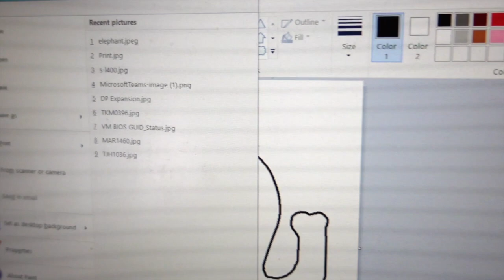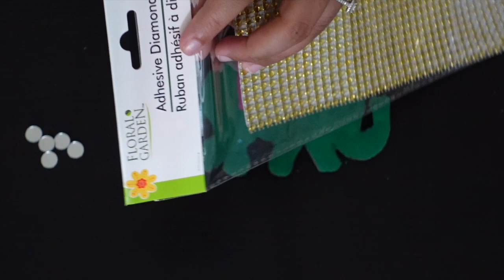DIY Elephant Wall Hangings 🌸😊 | Best Out of Waste | Sandhya's World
Hello Everyone,

Today i have shared a low budget DIY Elephant Wall Hangings from BEST OUT OF WASTE. I hope u all will like it.

Links for the material which i used in this DIY :
Small Round Mirrors
Small Adhesive Square Mirrors
Adhesive Diamond Wrap Gold
Pom Poms for Crafts
Craft Beads
Key Rings
Jingle Bells for Crafts : AUEAR, Mini Gold Liberty Jingle Bells for Craft Making Wind Chimes and Favor Decorating (72 Pack, 5/8 inch)